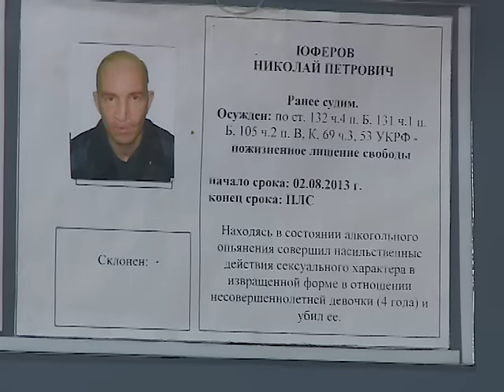Первые десять лет без свиданий и телевизора. Как живут пожизненные заключённые?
Вологодские артисты побывали с концертом на острове Огненном. Здесь отбывают пожизненные сроки люди, которые совершили самые тяжкие преступления. Особые правила установлены и для осужденных, и для сотрудников колонии.